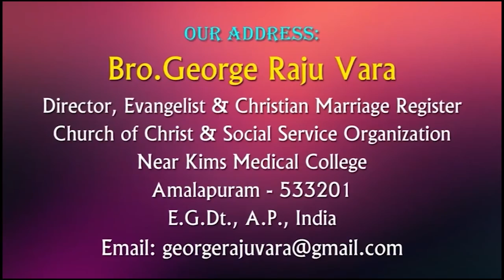Bro George Raju Garu 6 1 22